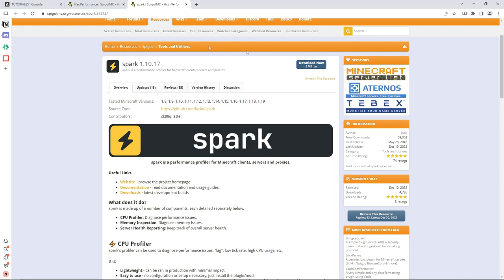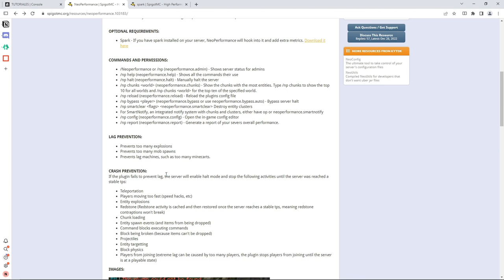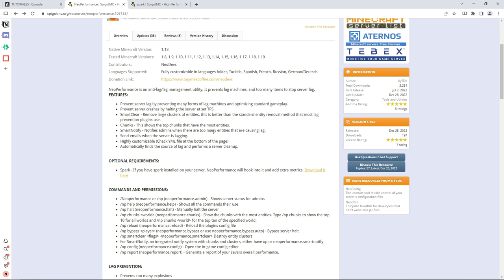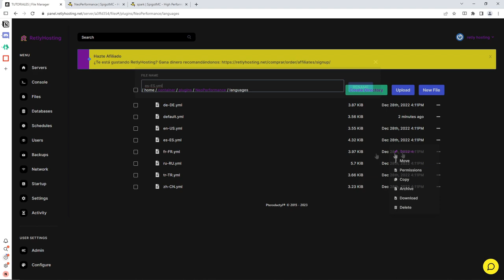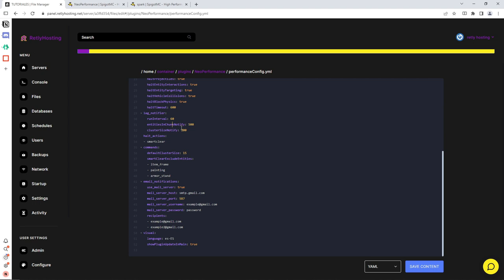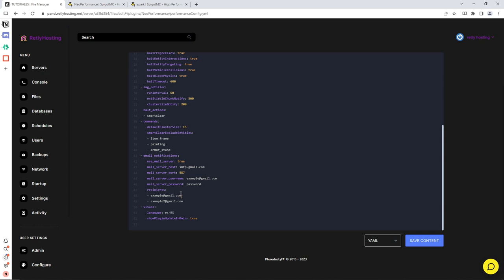👉 Cómo OPTIMIZAR, QUITAR LAG y MONITOREAR el ESTADO de los SERVERS de MINECRAFT (+TPS) 💯